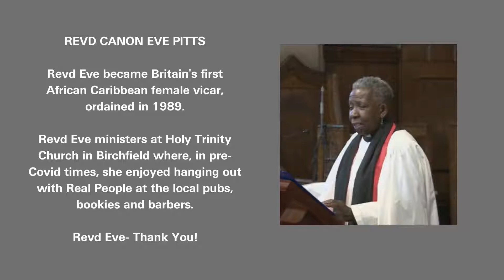IWD2021- Video 3: Voices of Black Women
To celebrate International Women's Day 2021, we recorded a series of videos with different women, explaining how they choosetochallenge.

Video 3 is a discussion between Golesedi Maguire (Near Neighbours), Revd. Eve Pitts and Dr Amanda Arbouin. To see the full, unedited, recording please go